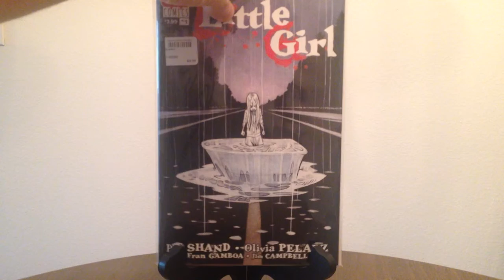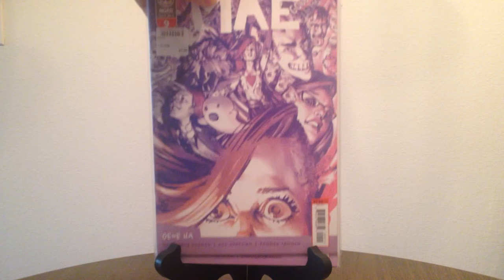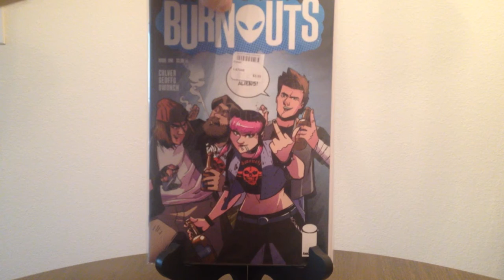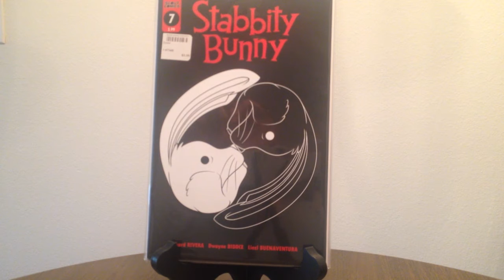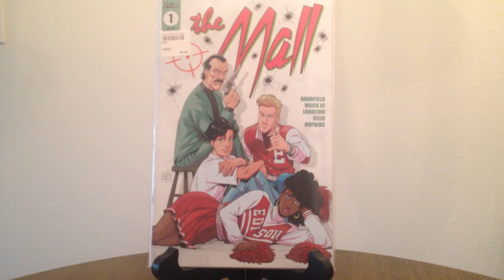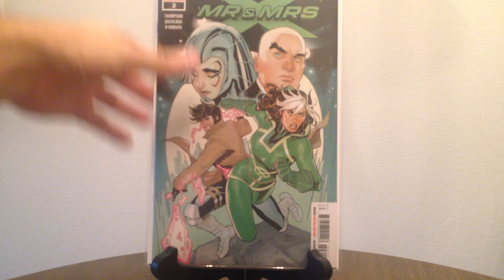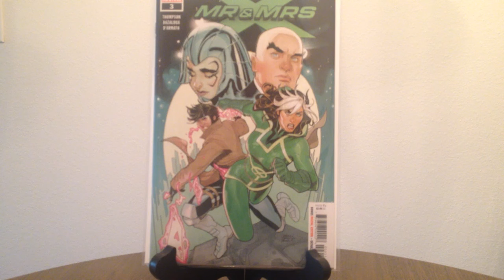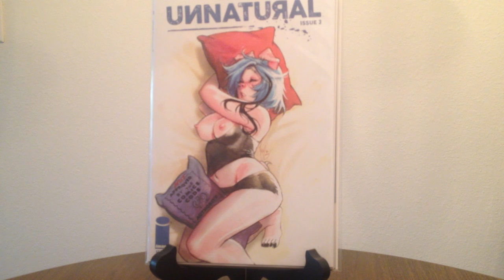Comics Catch Up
Fair warning: the last comic I show in this video is NSFW

Some weeks, I forget to pick up some books, or my LCS didn't order them, or they sell out.  But occasionally I can find the ones I missed, either on eBay or at another comic shop.  So here is a midweek comic haul of books that I meant to get when they came out, but picked up after the fact.